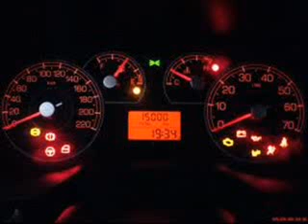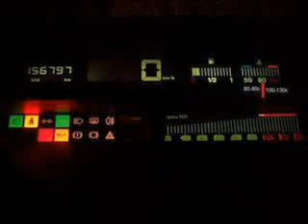OTO BEYIN OTO KM TAMIR VE AYAR CİHAZLARIN SATISI VE TEKNIK D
Erkolayoto Tamir - Bakım Servisi | İzmir